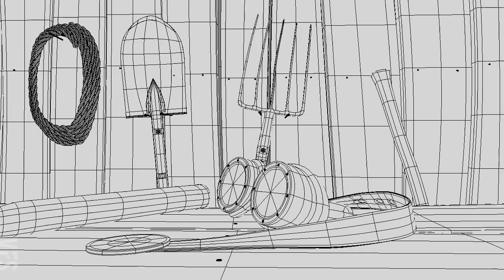Black Sheep - Vancouver Film School (VFS)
Created by Vancouver Film School student Daniel Dixon through the VFS 3D Animation & Visual Effects program.